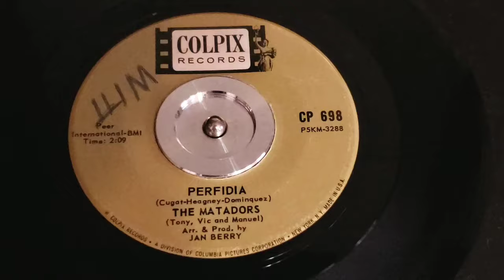The Matadors - Perfidia (Colpix Records CP 698) - 1963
The Matadors - Perfidia on Colpix Records # CP 698 from 1963. Originally known as aka "The Gents" and aka "The Dories".
year: 1963
45rpm

about them:

The Matadors — Tony Minichiello, Vic Diaz, and Manuel Sanchez — were a talented trio that sang harmonies on Jan & Dean’s early Screen Gems recordings. They provided the disctinctive harmonies (along with Jan & Dean themselves) on the Surf City and Drag City Lps in 1963, and on part of the Dead Man’s Curve / The New Girl In School LP in 1964 (Liberty Records). The Matadors were a vital part of the Jan & Dean vocal sound, at the peak of the duo’s popularity. Tony and Manny had been schoolmates with Jan Berry at University High School in Los Angeles.

They recorded as the Gents on Liberty Records in 1961 (with music arranged by Jan). Vic Diaz was a solo artist for Del-Fi Records, who then connected with Tony and Manny for a single on Dore Records, produced by Kim Fowley in 1962. Thanks to his songwriting and producing contracts with Screen Gems, Jan was able to write, arrange, and produce for artists other than Jan & Dean (with oversight from Lou Adler). In addition to singing back-up for Jan & Dean, the Matadors had a record deal with Colpix Records, which fell under the aegis of Screen Gems. So it was only natural that Jan would produce the Matadors for Colpix.

In addition to arranging and producing for the Matadors, Jan also co-wrote several songs for the group, and sang bass on their single “Perfidia,” released in 1963.  Jan also sang lead on the trio’s release of “I Gotta Drive” (which was also included on Jan & Dean’s Drag City LP).  Jan’s writing credits for the Matadors included “Ace of Hearts” (co-written with Gary Zekley and Vic Diaz), “La Corrida,” and “Come On Let Yourself Go,” Parts 1 & 2 (co-written with Artie Kornfeld) — 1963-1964.

By 1964 the trio released an album on Reprise Records as Tony,Vic and Manuel and from 1965 Tony, Vic, and Manuel were a hot combo in their own right know as THE SINNERS.They often played at Gazarri’s on La Cienega Blvd., and were regulars on KHJ-TV’s local program Hollywood A Go Go.

Singles
The Gents:
1961 - Why Do I Love Her/Jump In The Line (Liberty 55332)

The Dories:
1962 - Stompin' Sh-Boom/Breakup (Dore 629)

The Matadors:
1963 - Ace of Hearts/Perfidia (Colpix 698)
1964 - La Corrdia/I've Gotta Drive (Jan and Dean) (Colpix 718)
1964 - C'mon Let Yourself Go/C'mon Let Yourself Go (part 2) (Colpix 741)